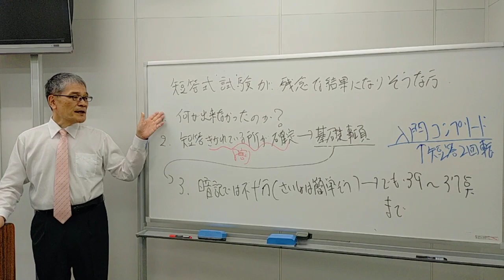【弁理士】短答式試験が残念な結果になりそうな方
『2022年向け　弁理士本試験後個別相談』
　　⇒　「佐藤卓也LEC専任講師」が直接皆様の相談にのります！

対象者　：2022年5/22に行われた短答本試験の結果を受け、今後について
　　　　　ご相談されたい方
費用　　：無料

予約方法：LEC渋谷駅前本校窓口または、‹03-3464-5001›にて電話予約となります。

実施方法：以下のどちらかをお選びください。
　　　　　　①LEC渋谷駅前本校にて対面相談
　　　　　　②電話相談

準備事項：①来校希望の方
　　　　　　予約時間より少し早めに来校して頂き、相談受付票を記入。
　　　　　　その際、本試験受験番号と自己採点結果が記入出来るよう
　　　　　②電話希望の方
　　　　　　予約時に本試験受験番号と自己採点結果をお聞きいたします
　　　　　　ので、ご準備をお願いいたします。

相談時間：１人２０分

その他、ご不明点がありましたら、LEC渋谷駅前本校‹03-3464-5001›までお電話下さい。